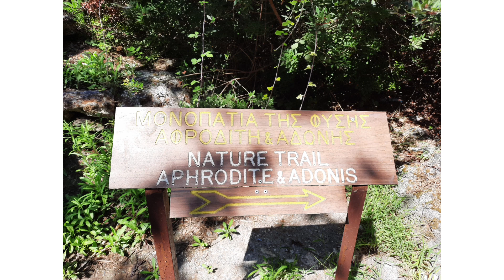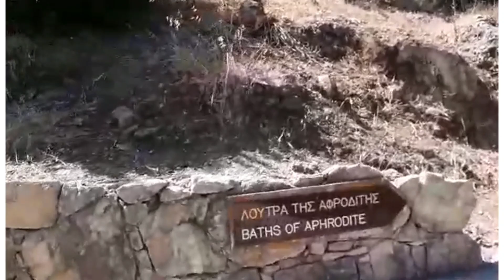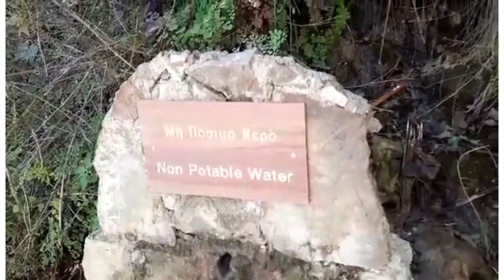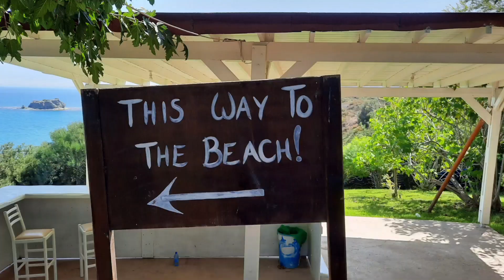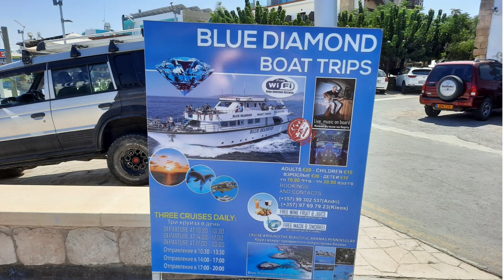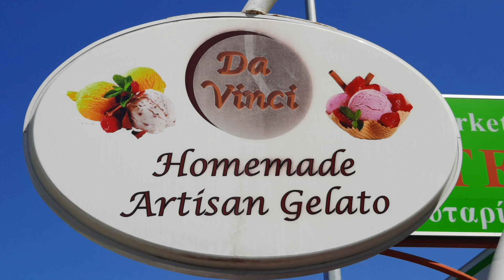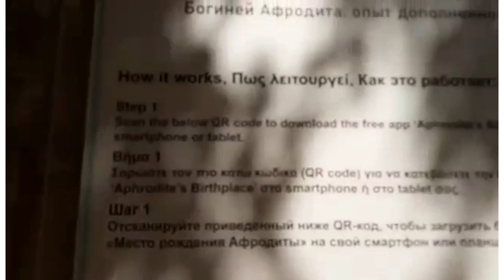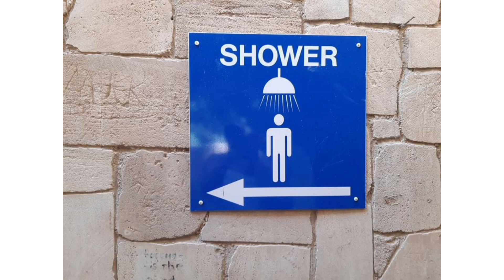Cyprus Vlog Aphrodite's Baths, Aphrodite's Rock & Latchi, September 2020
Join me on this Cyprus travel vlog to the baths of Aphrodite. The harbour at latchi, where the boats depart for the blue lagoon. Then a swin around Aphrodite's Rock. Enjoy the drone footage of the rock.

Ice cream parlour. Porto Latchi Restaurant Latchi Harbour Latchi, 8840, Cyprus